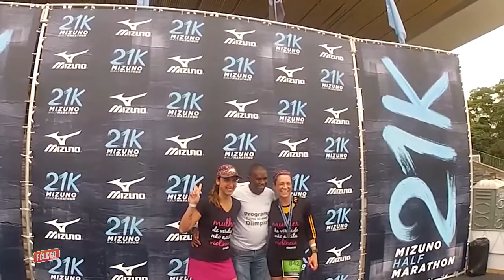Programa Fôlego - Ep. 79 - Mizuno Half Marathon (SP)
Saiba o que rolou na edição São Paulo da Mizuno Half Marathon. Uma prova nova, num percurso modificado e cheio de novidades. Você correu?? Então assista.